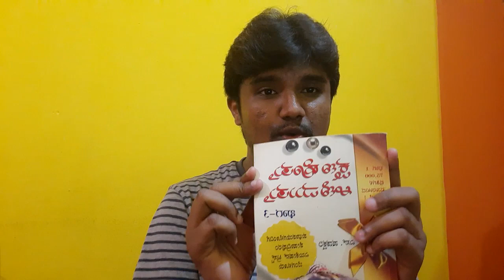Sonu Shrinivas Vlogs-7 || ಮುದ್ದೆ ಊಟ ಮಾಡದೆ ಮನೆಯಿಂದ ಆಚೆ ಬರಲ್ಲ! || Santhvana Kannada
ಇಂತಿ
ಸೋನು ಶ್ರೀನಿವಾಸ್

ನಮಸ್ತೆ🙏

ಧನ್ಯವಾದಗಳು 😊

Namaste 🙏